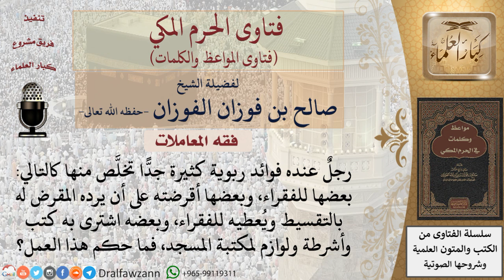ما حكم دفع الفوائد الربوية للفقراء وفي شراء كتب وأشرطة للمسجد؟ للشيخ الفوزان